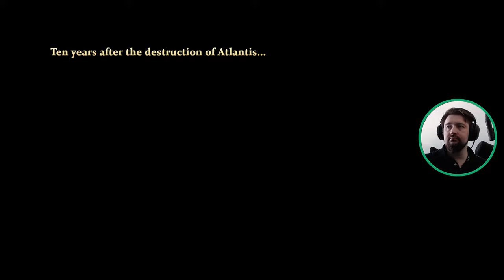Age of Mythology Retold | Titan Campaign Gameplay Walkthrough Part 1 - A Lost People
donHaize Plays the Age of Mythology Retold Campaign (The New Atlantis) previously known as 'The Titans' on the hardest difficulty - Titan. PC Gameplay Walkthrough with commentary. All content recorded on max settings in 4K Ultra HD for the ultimate viewing experience.

CHAPTERS:
(0:00) Prologue: The Old One Watches
(1:37) intro
(2:19) lets play
(15:58) outro